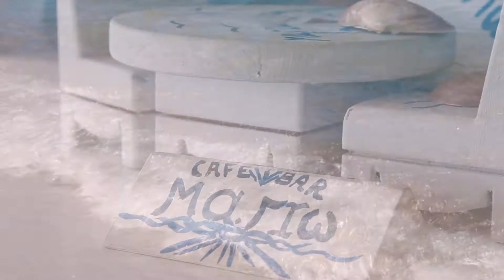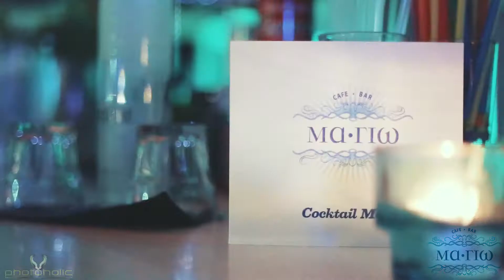MaGiw 2017 promo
Σκηνές από το καλοκαίρι του 2016! Summer 2017 is coming!